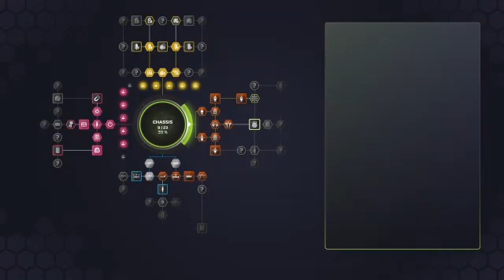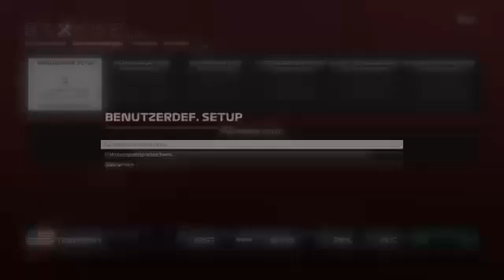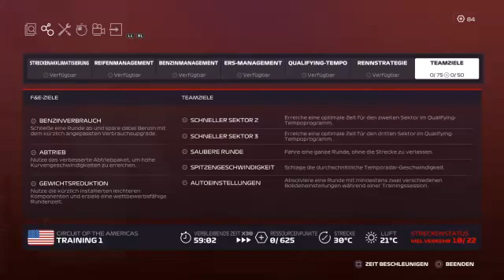Willkommen Zurück bei mein Team(PS4)